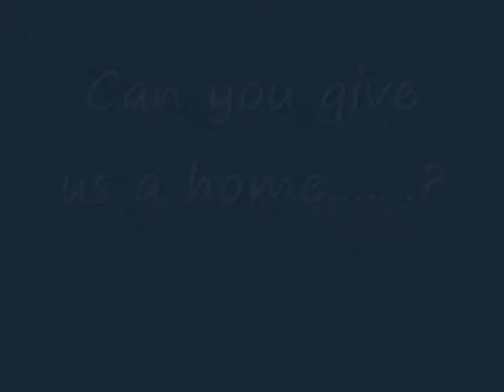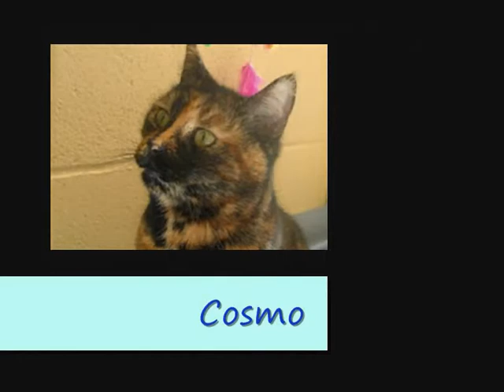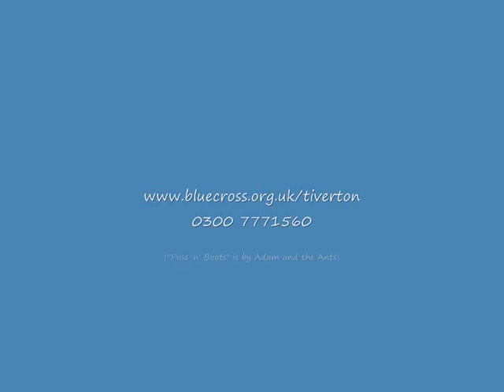Blue Cross Tiverton cats - February 2014